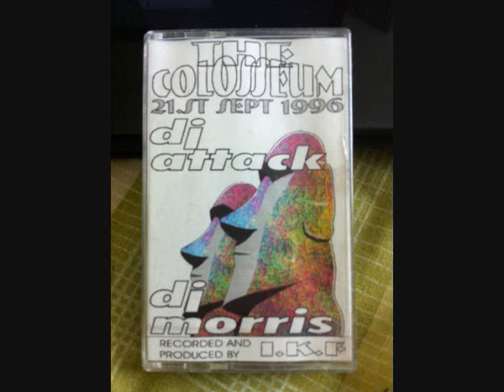DJ Attack & Morris at The Colosseum Stockton 21.9.1996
Quality set from the Colo,